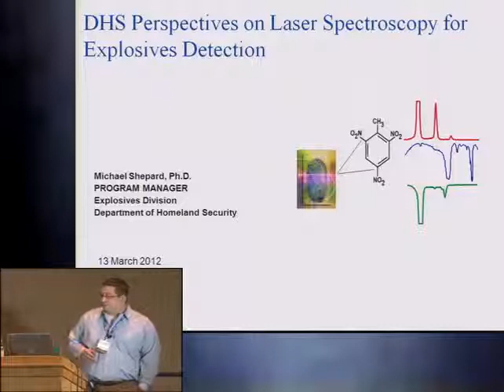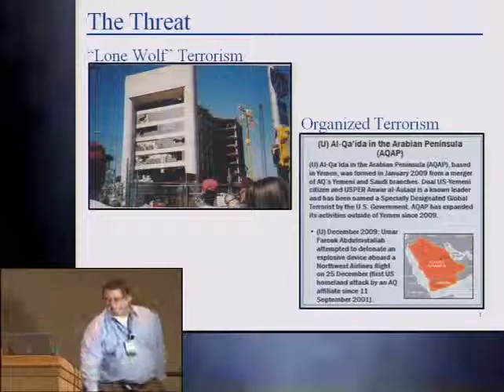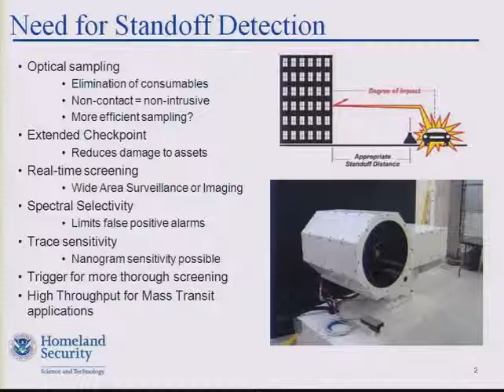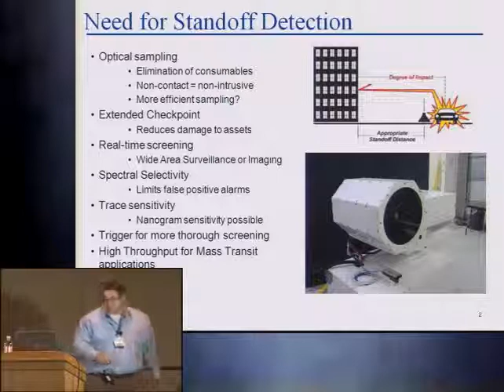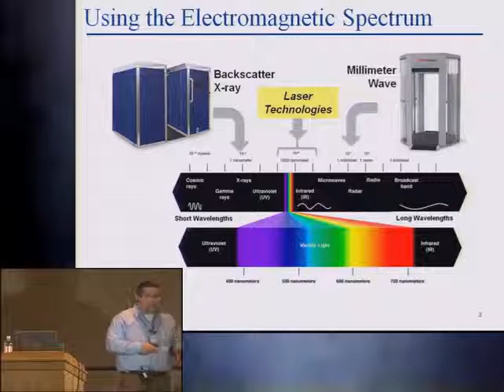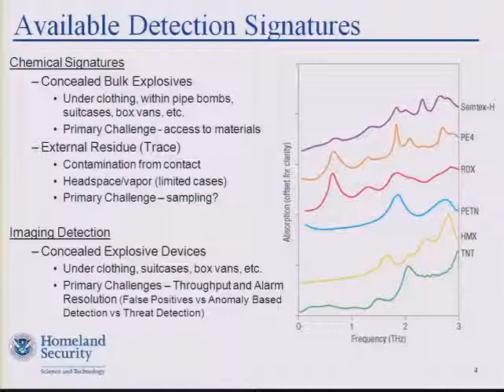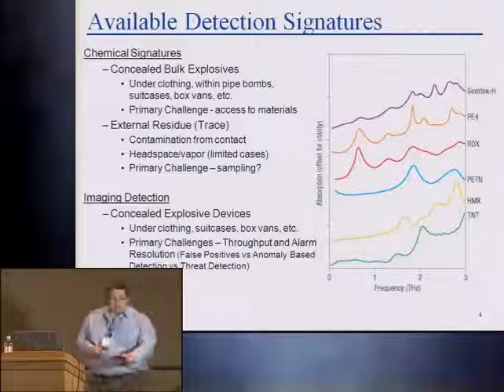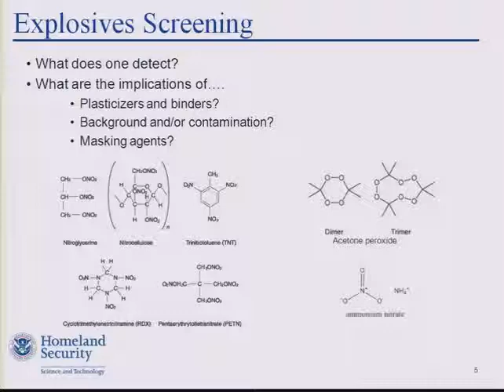Pittcon 2012 - Government Security Application of Laser Spectroscopy - Intro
This session was webcast at Pittcon 2012 in Orlando, Florida on Tuesday, March 13, 2012.

PRESIDER: Michael Shepard, Department of Homeland Security

OVERVIEW:
Drs. Michael Shepard and Aaron Lapointe, from the US Department of Homeland Security and US Army's Night Vision Laboratory, respectively, will co-chair this session on government applications of laser spectroscopy. The session will begin with a joint presentation by the co-chairs on the differences in requirements between the Departments of Homeland Security and Defense. Other presentations within this session will focus upon laser based methods of detection for explosives detection. Techniques of discussion will include Raman and Infrared Spectroscopy as well as other emerging spectroscopic techniques.